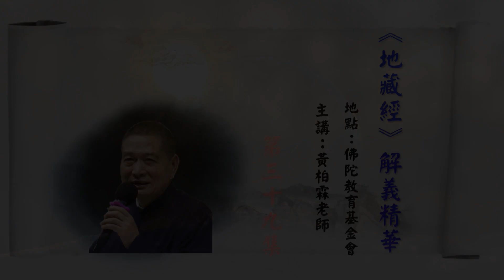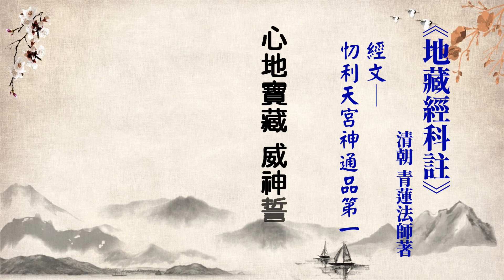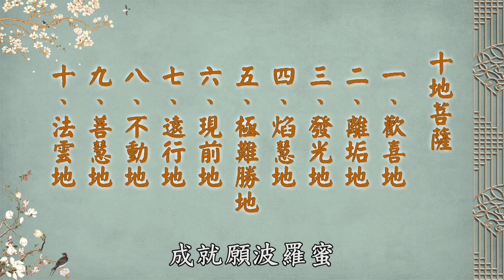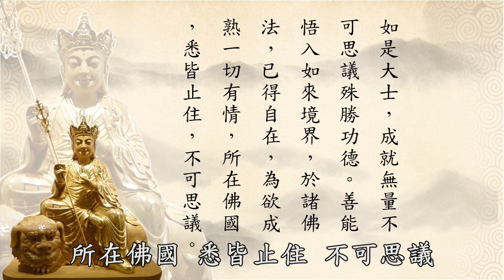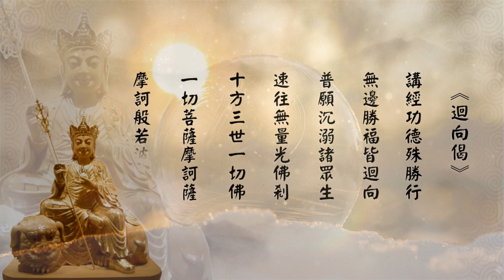《地藏經》解義精華第39集．願行相扶 證果彌速．心地寶藏 威神誓願 不可思議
《經文》
「唯願世尊、廣說地藏菩薩摩訶薩，因地作何行？立何願？而能成就不思議事。佛告文殊師利：譬如三千大千世界所有草木叢林、稻麻竹葦、山石微塵，一物一數，作一恆河；一恆河沙，一沙一界；一界之內、一塵一劫，一劫之內，所積塵數，盡充為劫，地藏菩薩證十地果位以來，千倍多於上喻。何況地藏菩薩在聲聞、辟支佛地。文殊師利，此菩薩威神誓願，不可思議。」